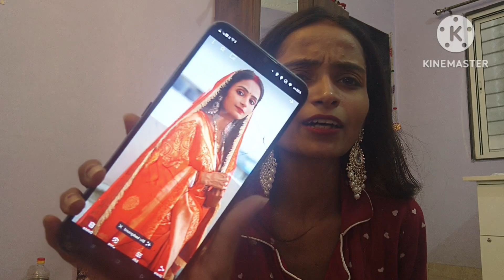Meesho Saree Haul Under 500 ONLY Special Offer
Link
Red saree link

Chura link

Please purchase this product
Very good and nice
Muskan